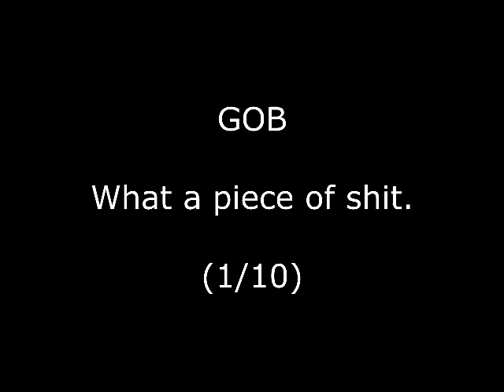GOB Review for the Amstrad CPC by John Gage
GOB is a Pac-Man clone that came out in 1987 by TJC. Warning! This video has swearing.